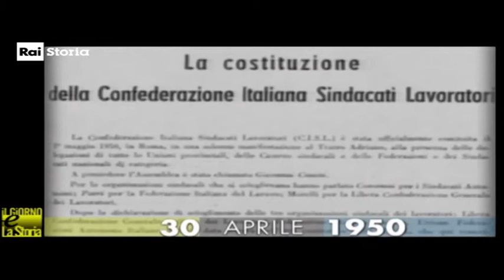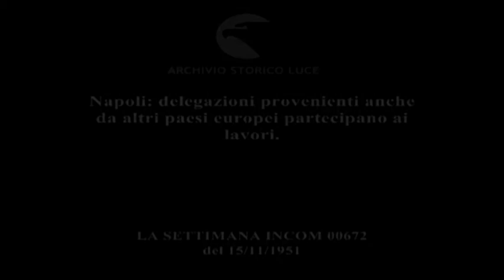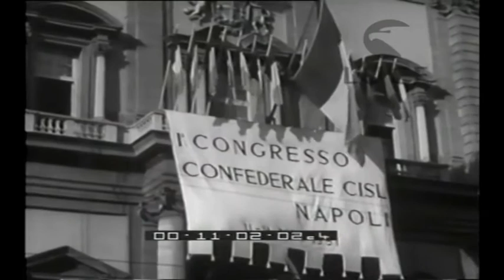Essere Cisl: oltre 70 anni di una vicenda peculiare nel sindacalismo mondiale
Tre diversi filmati sulla storia della Cisl (Confederazione Italiana Sindacati Lavoratori)